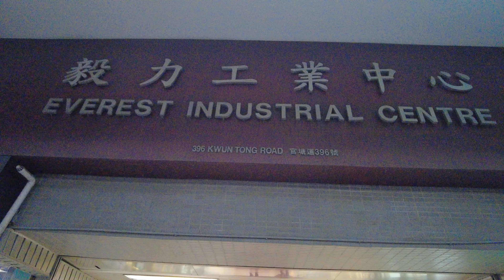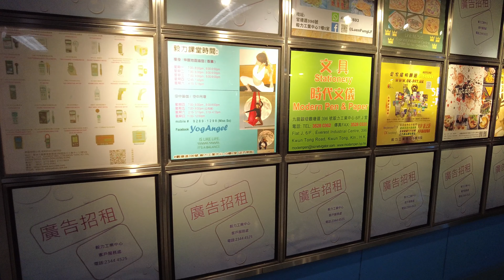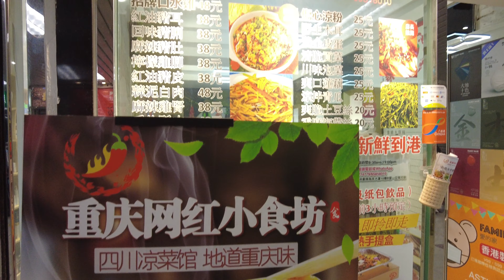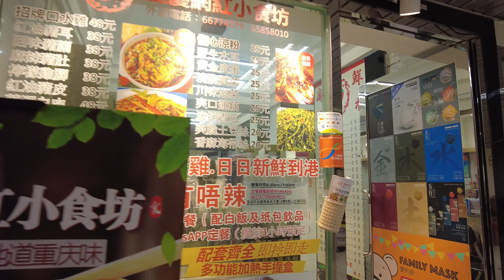【HK 4K】觀塘 毅力工業中心 | Kwun Tong - Everest Industrial Centre | DJI Pocket 2 | 2021.10.06